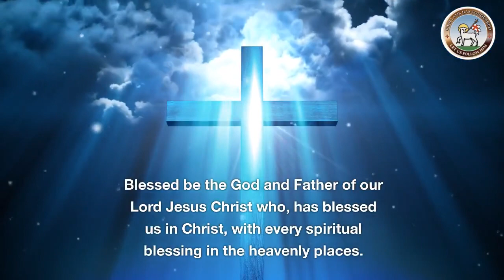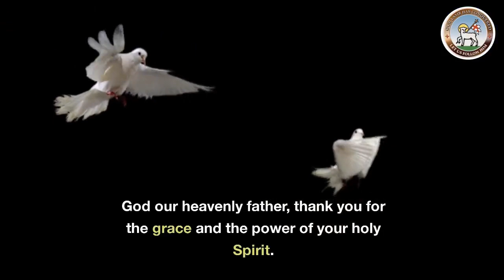Moravian Daily Watchwords for August 13th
The anniversary of the manifestation of the Holy Spirit, in Berthelsdorf church, 1727.

Job 9: verse 10.
God does great things beyond understanding and marvellous things without number.

Blessed be the God and Father of our Lord Jesus Christ, who has blessed us in Christ, with every spiritual blessing in the heavenly places.